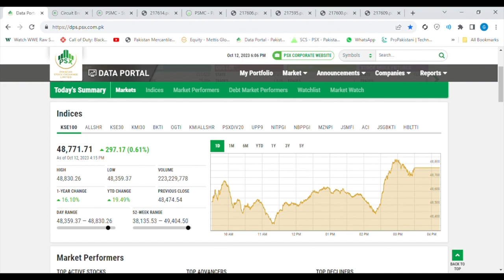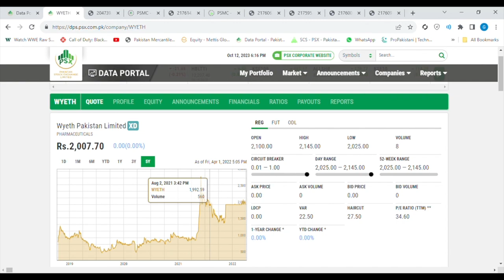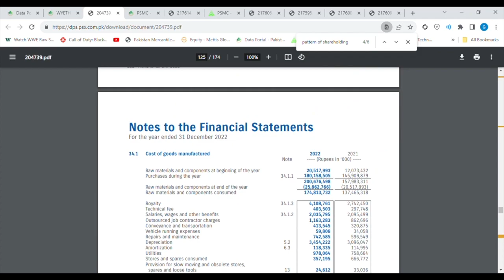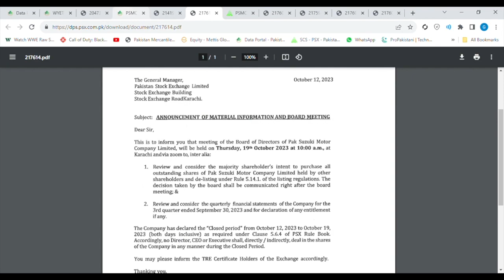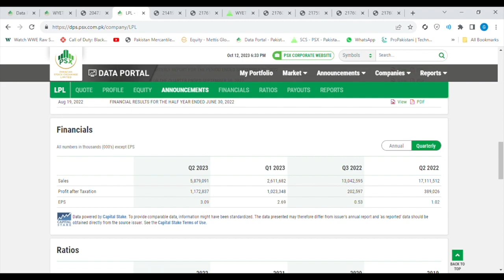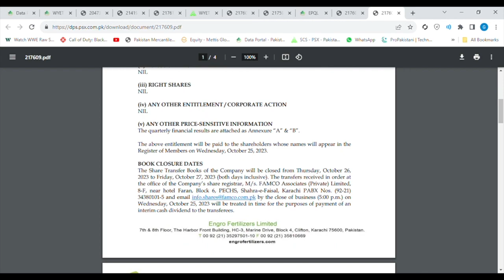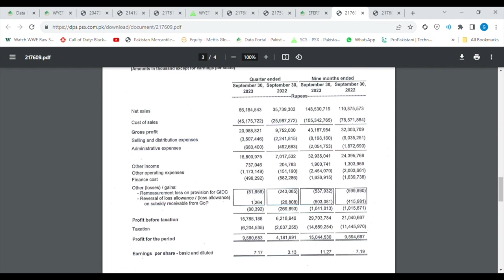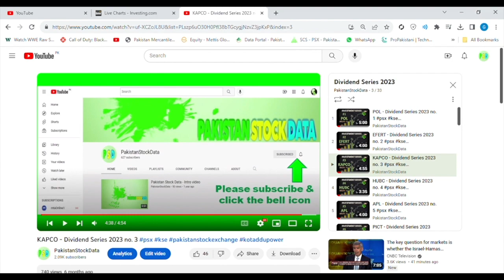PSX updates 12-Oct-23